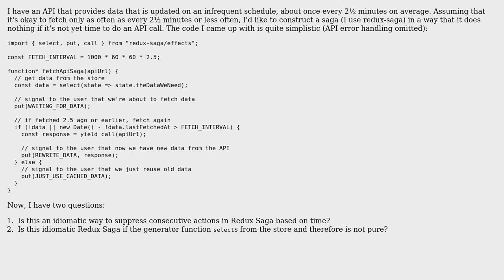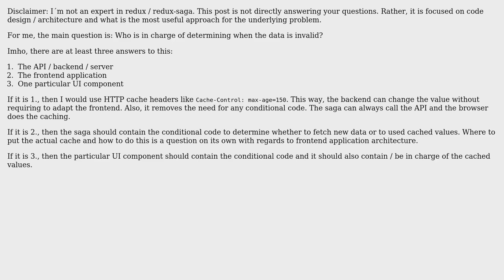Code Review: Suppress API call in Redux Saga based on a timer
With thanks & praise to God, and with thanks to the many people who have made this project possible! | Content (except music & images) licensed under CC BY-SA | Music | Images & others | With thanks to user rishat user Alex Lawrence user 200_success and the Stack Exchange Network Trademarks are property of their respective owners. You are responsible for your own actions.